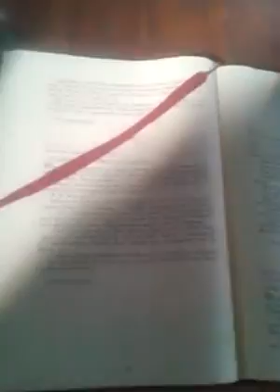Jak wyglądałby mój ślub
Mój slub